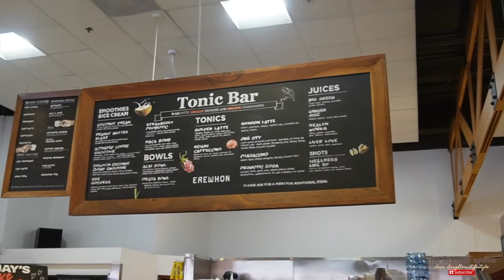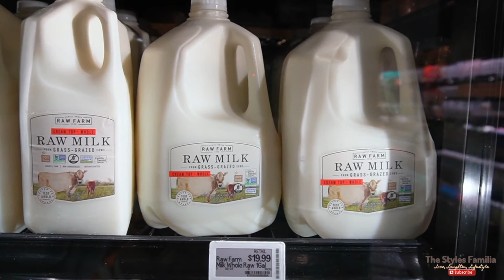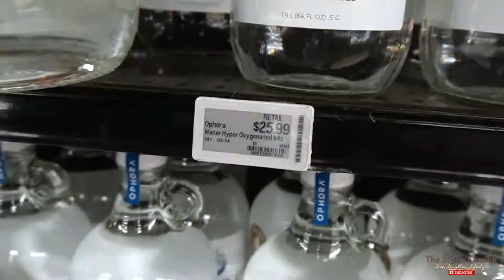We Tried Foods from the Erewhon - The Most EXPENSIVE!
On our recent trip to LA, we decided to visit the most expensive store in the world, Erewhon.  We tried their most popular, and some of the most expensive, items that they have!! Join us as we visit and taste these expensive things!